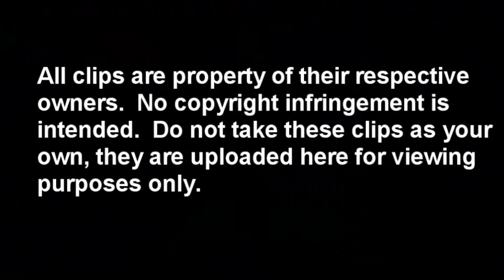Shane West clip[the lodger]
This is a clip of Shane West in the 2009 movie, "The Lodger".  Shane plays a rookie cop called Street Wilkinson and this is his first scene of the movie.  He meets Alfred Molinas character, Chandler Manning, and there first impressions of each other are really funny.  Also, Shane is just so CUTE in that sweater vest!

I have watermarked this video as it is only for viewing, please do not take it as your own.  Also, please don't ask me to upload the whole movie as I can't, because if I do I will only lose my account and I don't want that!